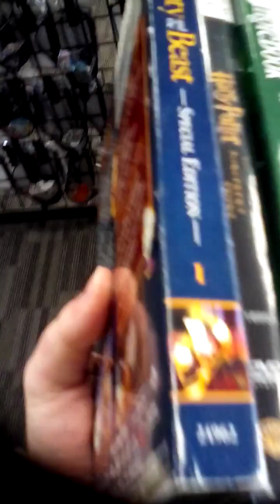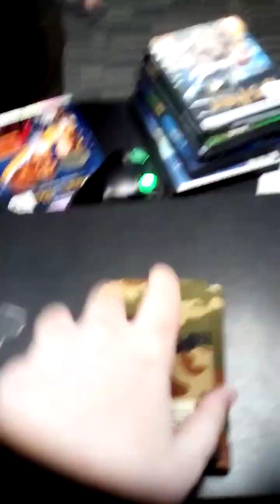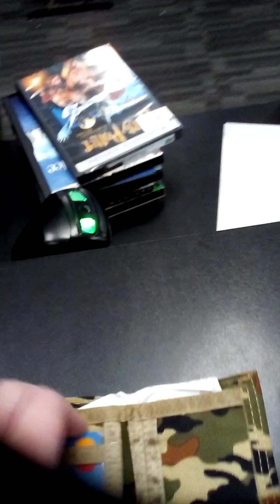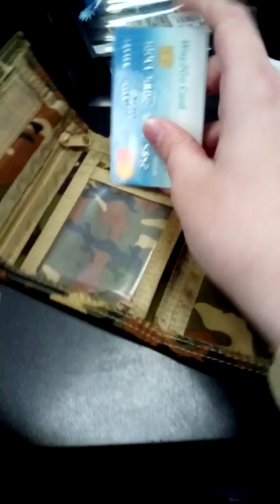I Got 6 DVDs at Mega Replay (as of 3/19/2024)